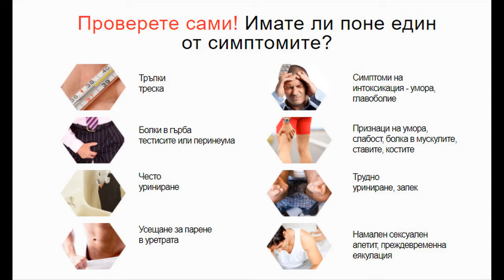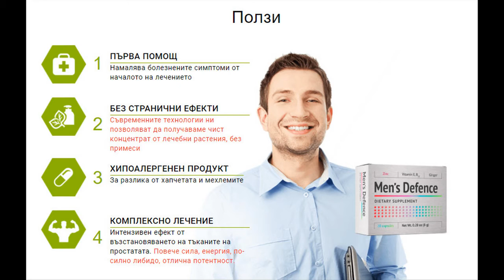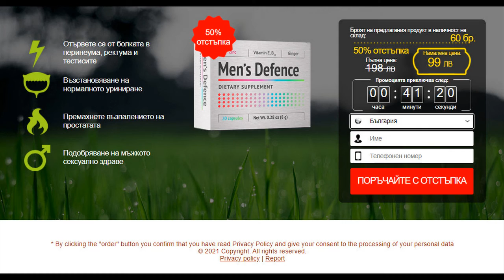Men's Defence - България (BG) - Иновативно лечение на простатит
💥 Предлага България (BG) Цена: 99 Лева

💥 Ефекти от Men's Defence:
* Лечение на хроничен простатит, облекчаване на болката веднага след лечението, облекчаване на болката в перинеума, облекчаване на болката в ректума, облекчаване на болката в тестисите,
* Възстановява нормалното уриниране, намалява простатита,
* Инхибира простатита, премахва инфекцията на простатата,
кръвообращението в областта на таза, силен антиоксидант, възстановява простатната тъкан, предотвратява риска от рак на простатата,
* Подобряване на сексуалното здраве на мъжете, повишаване на защитата, балансиране на мъжките хормони, стимулиране на времето за ерекция, удължаване на времето за ерекция, повече мъжествена сила, повече енергия във връзката, повече, по-похотливи, имат страхотно сексуално желание,
* Men's Defence перфектно премахва всички симптоми и ден след ден простатитът изчезва без следа. Той е хипоалергенен, за разлика от много други лекарства и кремове. Продуктът помага за облекчаване на болката, подобряване на уринирането и здравето на мъжете и е абсолютно безопасен за здравето.

Благодарим ви, че посетихте уебсайта.